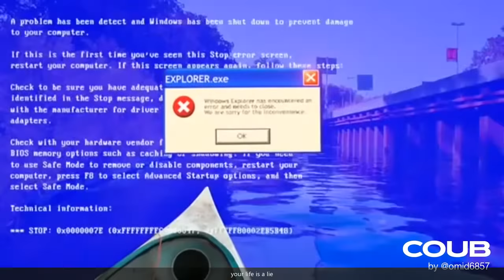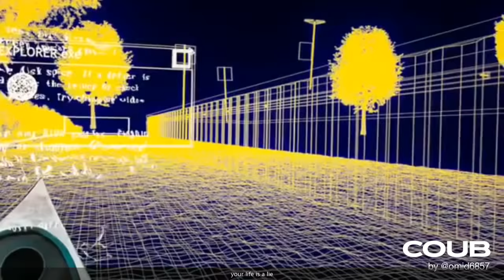🔥 Gifs With Sound 🔥 Mix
Prank Pack “Pet VR” - Wrap Your Real Gift in a Prank Funny Gag Joke Gift Box - by Prank-O - The Original Prank Gift Box | Awesome Novelty Gift Box for Any Adult or Kid!

Gemsho Glass Dumbbell Beer Glass Funny Beer Mug Beer Mug for Men Funny Beer Glasses Funny Beer Glasses Cool Beer Glass Giant Beer Glass

ZXMOTO Inflatable Bubble Camping Tent Outdoor Transparent Single Tunnel Family Camping Tent with Blower and Air Pump 110V
ZXMOTO Aufblasbares Campingzelt für draußen, transparent, Einzeltunnel, Familienzelt mit Gebläse und Luftpumpe, 110 V

Give the Gift of Frustration: Boxes in a Box Prank. Includes 3 Sets of 6 Nesting Cartons (2-12 Inch). Funny Practical or Novelty Joke. Great Christmas Gag, Birthday Present or Stocking Stuffer for Him
Verschenken Sie Frustration: Boxen in einer Box Streich. Enthält 3 Sets mit 6 Schachteln (5,1 - 30,5 cm). Lustig, praktisch oder lustig. Toller Weihnachtsknebel, Geburtstagsgeschenk oder Strumpfstopper für Ihn

BigMouth Inc Bottomless Mimosa Glass, Funny Novelty Wine Glass, Holds 750 ml of Drink, Single XL Flute, Great for Breakfast and Brunch Parties
Bigmouth INC Bottomless Mimosa Glass Funny Novelty Wine Glass Holds 750ml Drinking Single XL Flute Ideal for Breakfast and Brunch Parties

Nasco WA14533 Human Body Fat Replica, 1 lb.

Poop Like A Champion Highest fiber content per 30g than any other cereal on the market 100% of daily fiber in 1.6 servings - CLEAN LABEL PRODUCT! NO Wheat - Keto friendly - Low Carb -100% Gluten FREE

Mean Gene Leather"Hot Tamale" Coin Purse (Distressed)
Mean Gene Hot Tamale Leather Wallet

Razer Viper Ultimate Hyperspeed Lightest Wireless Gaming Mouse & RGB Charging Dock: Fastest Gaming Mouse Switch - 20K DPI Optical Sensor - Chroma Lighting - 8 Programmable Buttons - 70 Hr Battery
Razer Viper Ultra Lightweight Wired Wired Gaming Mouse 16,000 DPI Optical Sensor Chroma RGB Lighting 8 Programmable Buttons Drawless Cable

RAISEVERN Men's Rompers Male Zipper Jumpsuit Shorts One Piece Outfits Bro Xmas Short Sleeve Overalls

New Apple iPhone SE [64GB, White] + Carrier Subscription [Cricket Wireless]

8 Fake Lottery Tickets and Scratch Off Cards that Look Real - Funny Prank Gag Set - Winning $1 Million Lottery Ticket - Hilarious and Shocking Pranks will have your Friends and Family in Stitches

ROADIE The OVERNIGHTER SUV Window Tent - with Screen and Retractable Canopy- Patented
The Overnighter Car Camping & Retractable Canopy Tent with Window Screen

NOERDEN LIZ Smart Self-Cleaning Bottle with UV Sterilization and Hydration Reminder To Drink Water
NOERDEN Liz 480 ml – Smart Bottle

OSTRICH PILLOW LOOP Eye Mask Pillow for Sleep, Yoga & Meditation - Travel Accessories for Home, Office, Car, Power Nap for Women and Men
Ostrich Pillow East Pillow Loop Travel Pillow for Airplanes, Car, Office, Eye Mask, Power Nap, Travel Accessories for Men and Women

Cosabella Women's Glow In The Dark Lace Low Rise Thong Panty, Barbados, Small/Medium
Cosabella Damen String Gr. S/M, Barbados

The Original Bag of Poo, Poop Emoji Novelty Brown Cotton Candy Gag Gift
Original Bag of Poo braune Zuckerwatte